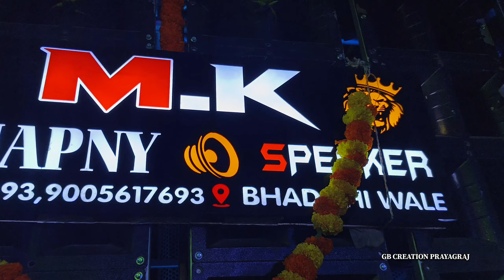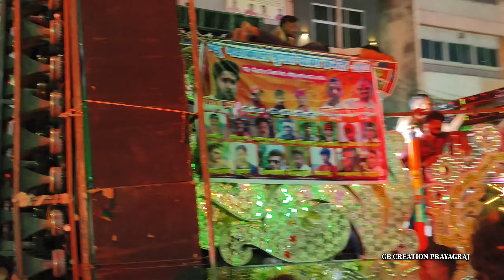फाफामऊ मेला 2024 का ।। Full Night Dj Comptiation ।। Part 1 Video Phaphamau Mela